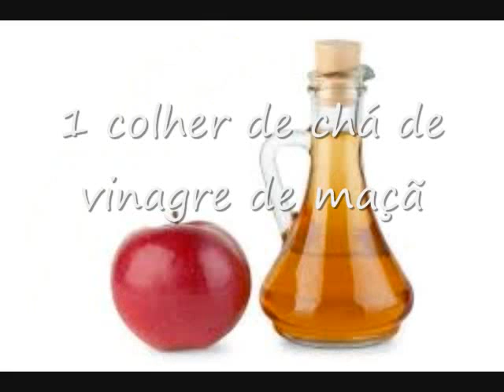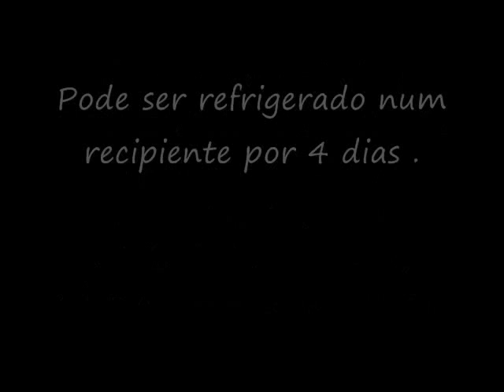Molho para Saladas Thousand Island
O molho Thousand Island e muito usado em sanduíches e saladas. É amplamente utilizado em restaurantes de fast-food e lanchonetes na América . Molho Thousand Island também é freqüentemente usado como ingrediente de um sanduíche Reuben.